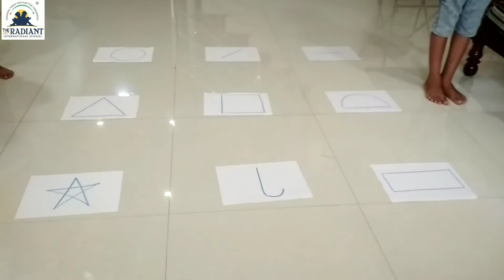GUJ MED GAME SUB GAME 1